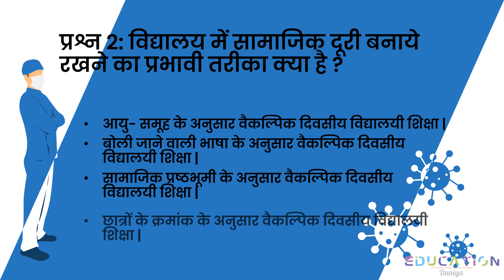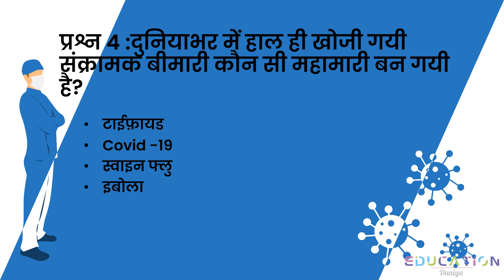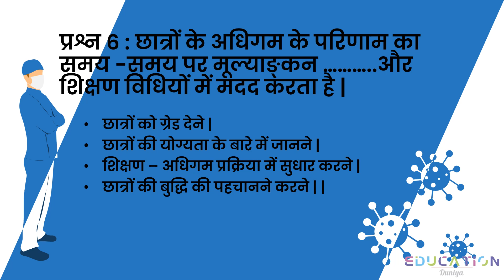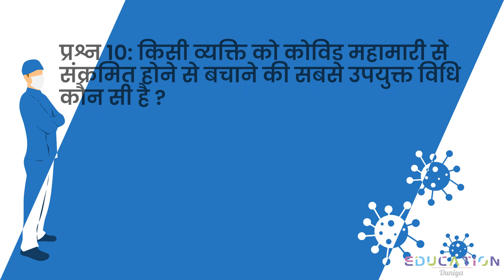निष्ठां(NISHTHA) माॅड्यूल 17:कोविड-19 परिदृश्य:विद्यालयी शिक्षा में चुनौतियों की अभ्यास प्रश्नोत्तरी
निष्ठां के लिए होने वाली दक्षता परीक्षा की तैयारी में सहायक.

सबसे पहले और सटीक जानकारी के लिए हमसे अभी जुड़े